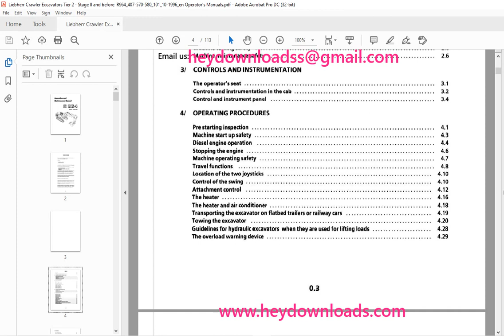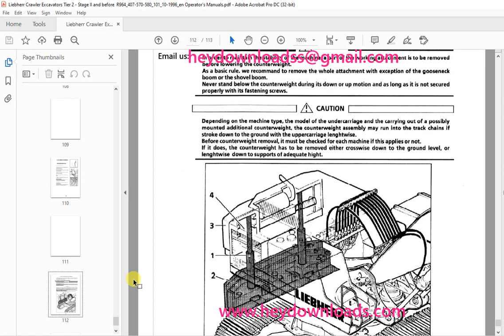Liebherr R 964 Litronic Excavator Operation & Maintenance Manual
Liebherr R 964 Litronic Excavator Operation & Maintenance Manual - PDF DOWNLOAD

Language : English
Pages : 113
Downloadable : Yes
File Type : PDF